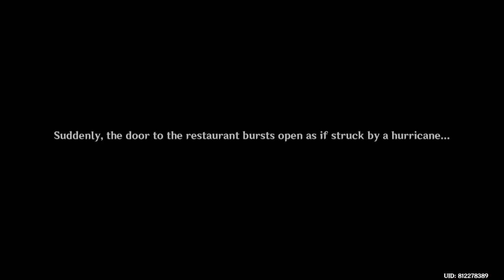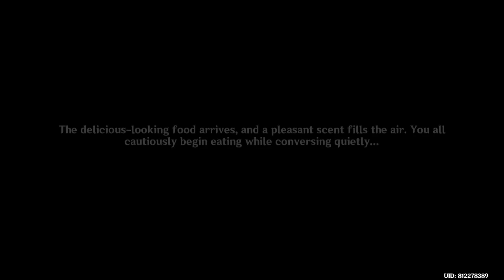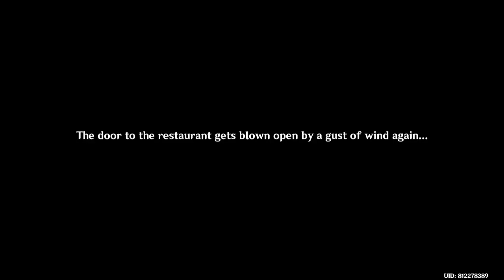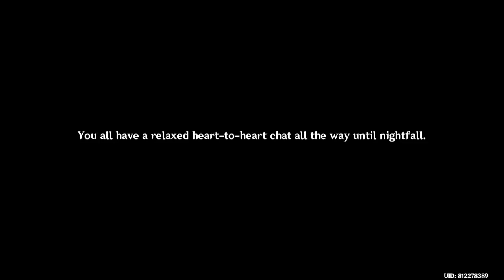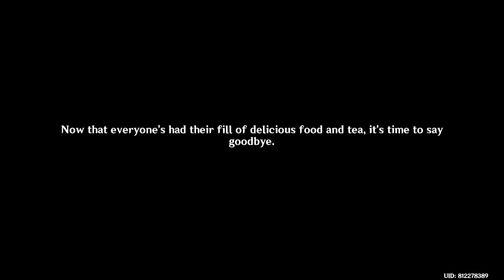Between Facades and Familiar Faces - The Exquisite Night Chimes Event - Genshin Impact 3.4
Between Facades and Familiar Faces is the third Event Quest during the "The Exquisite Night Chimes Event." Previous Quest - A Single Harmony for an Irreplaceable Soul

00:00 Intro
Wait until the following night (19:00 – 24:00)
Go to Xinyue Kiosk
Leave Xinyue Kiosk
Return to Xinyue Kiosk